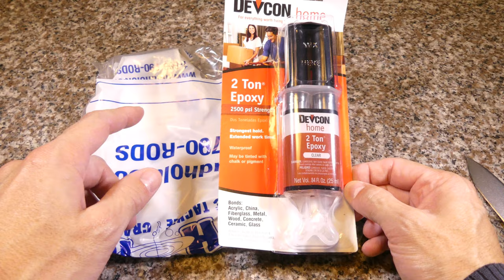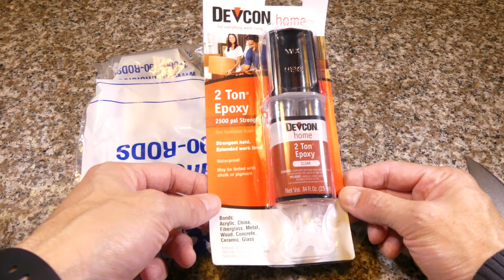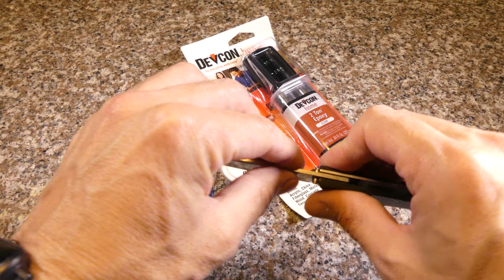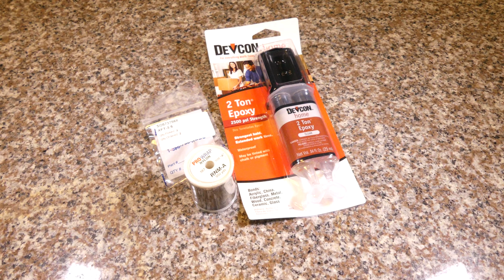Unboxing: repuesto para reparar tip de caña rota y materiales necesarios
Video de un unboxing de los materiales necesarios para reparar la puntera de una caña cuando se quiebra. Los materiales son el pasador de la punta, hilo de nylon o seda y epoxy, idealmente de secado lento.

Web de lugar donde pueden comprar los materiales para reparar o armarse su propia caña